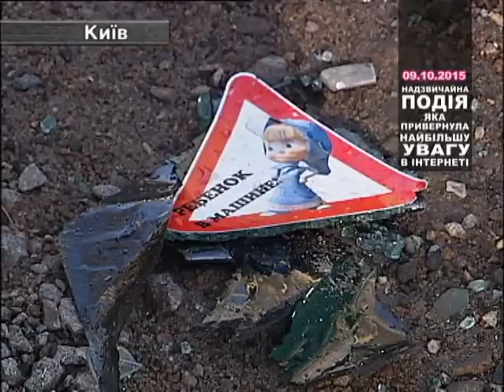Топ Новость. Под Киевом столкнулись легковушка Хонда грузовик. Есть погибшие.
Жуткая авария произошла рано утром на Гостомельской трассе под Киевом. Лоб в лоб столкнулись легковушка Хонда и грузовик с прицепом МАН. Фура везла в Киев строительные материалы. Машин на трассе почти не было.